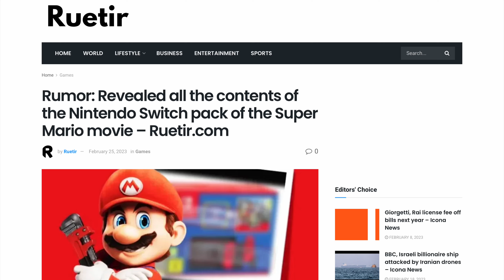Pictures Of The Super Mario Bros. Movie Switch Bundle Have LEAKED 👀